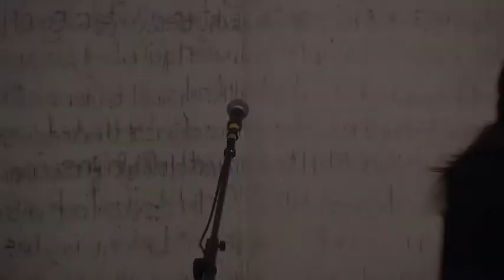Guelph Slam Team members perform at Words Aloud 9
Jaded, Beth Anne Ellipsis and Blaze, from the Guelph Slam Team, perform at the Words Aloud 9 Spoken Word Festival at the Durham Art Gallery, Durham, Ontario, Canada, November 4, 2012. Check out our free study guide: Exploring Contemporary Canadian Voices: the Spoken Word, For the Words Aloud award winning feature documentary